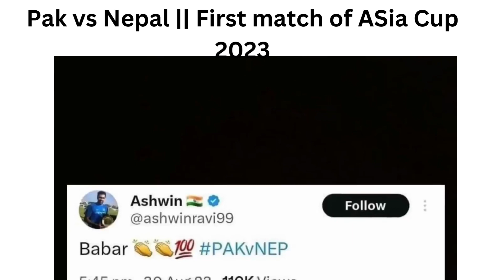Pak vs Nepal || First match of Asia Cup 2023n || big win for nepal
I POST every kind of on this channel like music, sports, entertainment, magictricks etc.